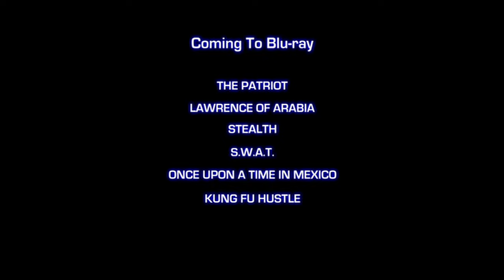Blu-ray Disc "Coming Soon" DVD Promo - 2006 (4K)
A Compilation of film's that came on on Blu-ray in 2006-Present.

All films featured:

Big Fish (2003)
Ultraviolet (2006)
Vertical Limit (2000)
Bad Boys II (2003)
Charlie's Angels: Full Throttle (2003)
Spider-Man 2 (2004)
Legends of the Fall (1994)
The Patriot (2000)
Lawrence of Arabia (1962)
Stealth (2005)
S.W.A.T. (2003)
Once Upon a Time in Mexico (2003)
Kung Fu Hustle (2005)

All films Rated: PG-13 and R/US - PG, 14A and 18A/CAN

This trailer is from "The DaVinci Code" (2006) DVD released in 2006.

Song(s) in trailer:
"Epic Adventure" - Marty Irwin and Raj Kamahl (2006)